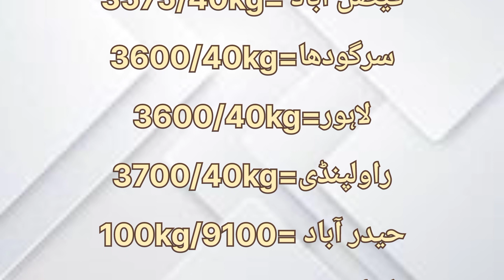Today Wheat Corn & Sarson Price In Grain Market | Till Bajra Or Kapas Rate Punjab Sindh | Cotton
today gundam rate
gandam ki price today
gandam rate in punjab
today gandam ka rate
gundam ka rate 2023
today corn price
makki price today punjab
today maize price
wheat price today punjab
cotton price hike
mandi rate
sarson new rates today
serson rate today punjab
sarson rates in
aaj ka sarson ka bhav